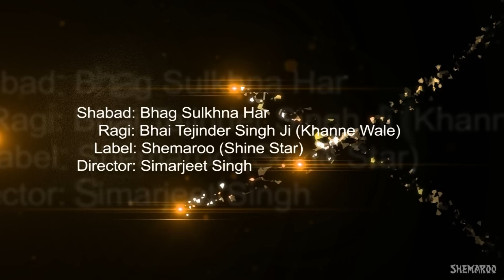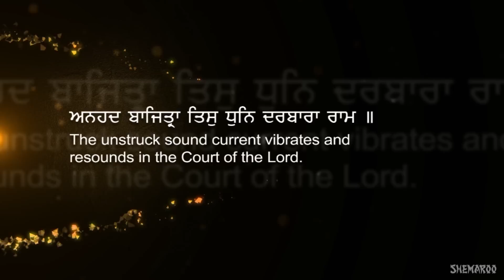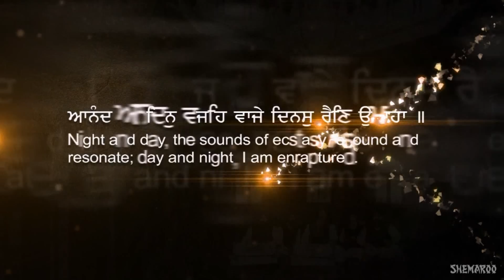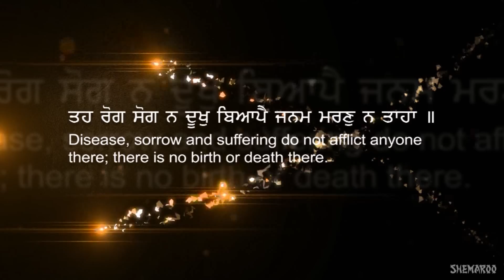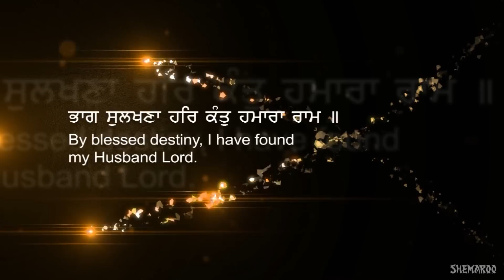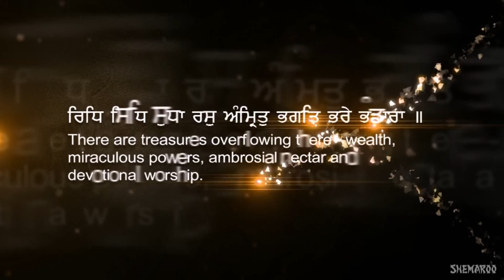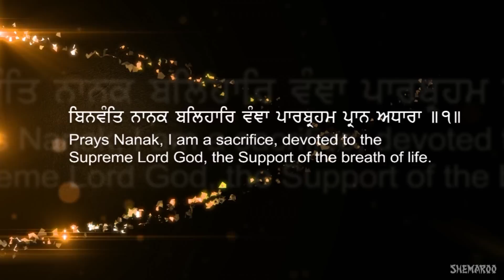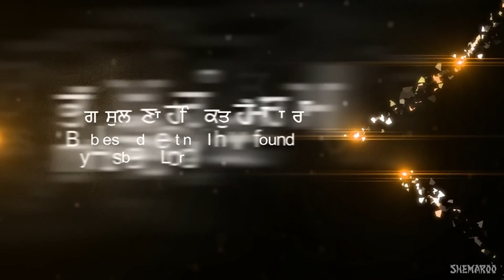New Gurbani | Bhag Sulakna | Bhai Tejinder Singh |Shabad Kirtan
Shabad : Bhag Sulakna
Album  : Ki Datta Mahadan Ho
Ragi : Bhai Tejinder Singh Khanne Wale
Producer : Babli Singh
Label : Shemaroo